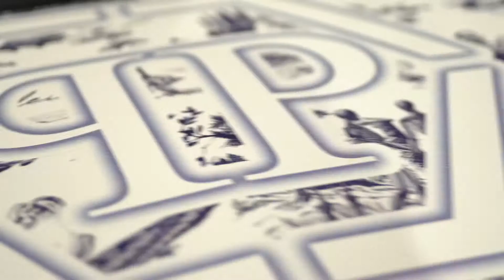PHILIPP PLEIN autumn winter 2021-22 digital presentation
collection designed by Philipp Plein for the brand and presented at the Milan digital fashion week last February 2021.